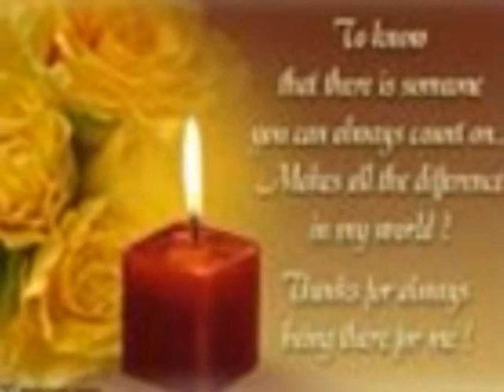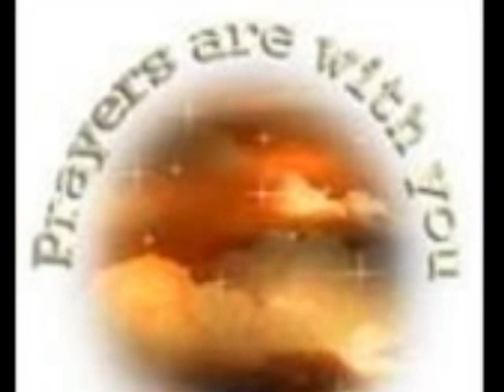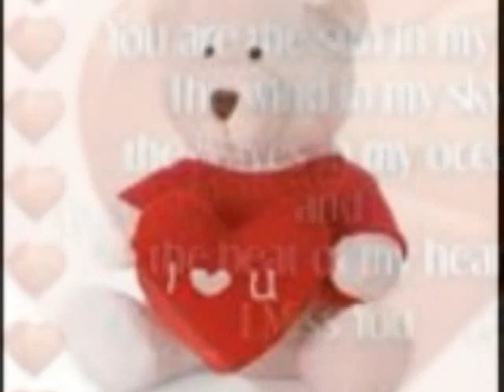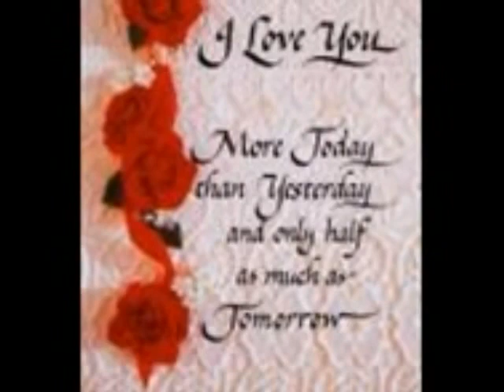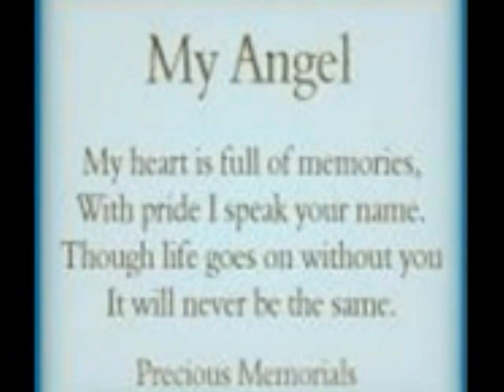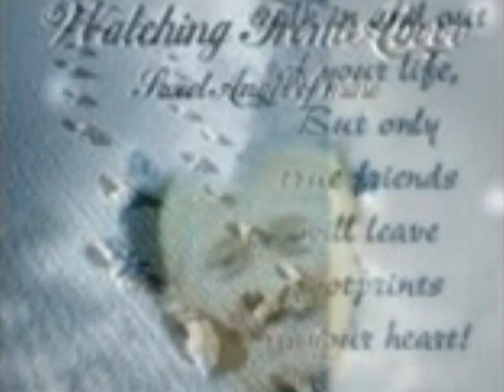PhotoStory4 1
paul baskerville rip 17/09/2008 aged 34